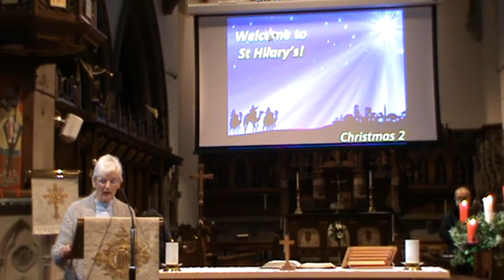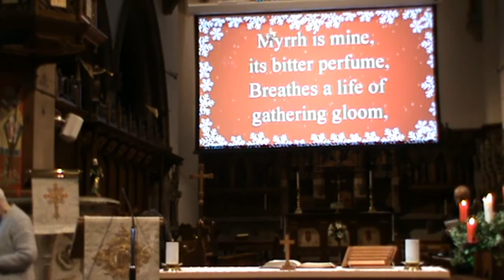Service of the Word 2nd Jan 2021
Led by Lay reader Valerie Sparks,, Preacher John Tomkins Matthew 2 1-12 Visitation of the Magi